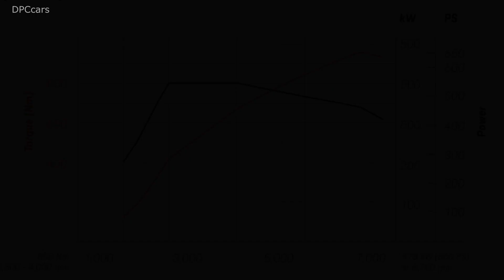New 2021 Porsche 911 992 Turbo S Technical Images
640 hp Max. power
2.6 s 0 - 60 mph with Sport Chrono Package
205 mph Top track speed
From $ 203,500.00* MSRP